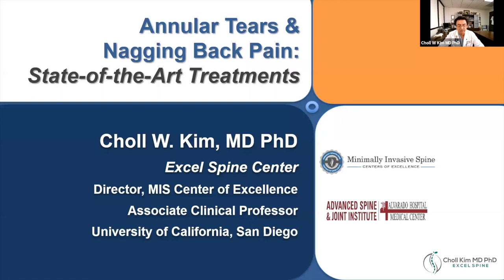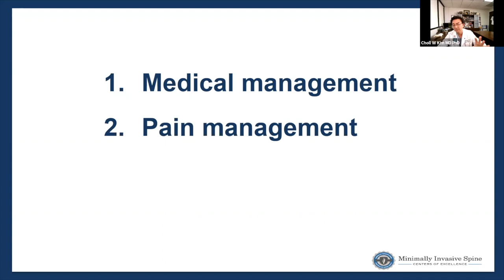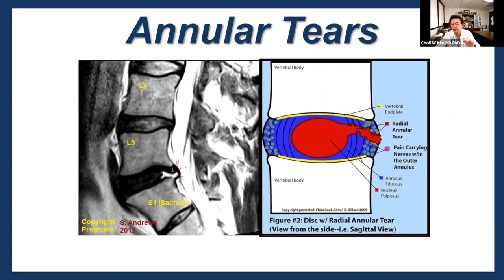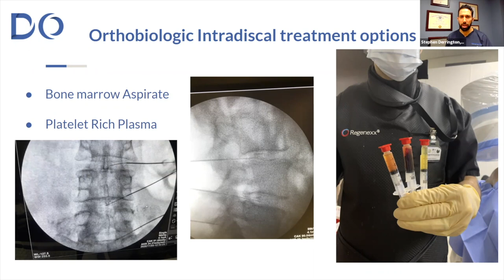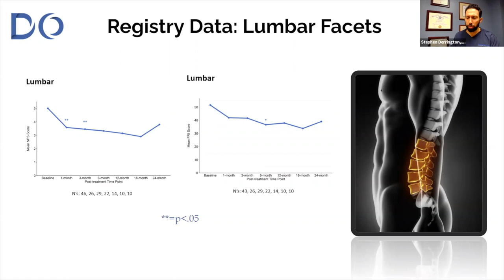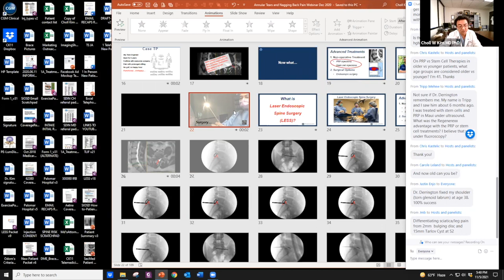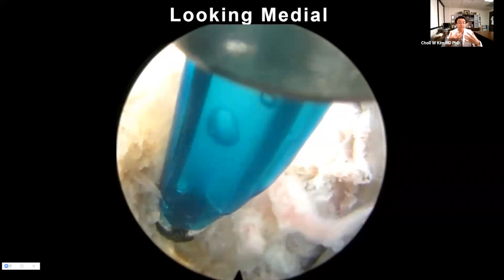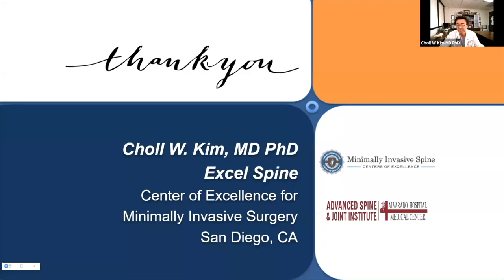Suffering with Back Pain? Webinar Recap!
Didn't get a chance to attend the webinar? Here is the recap...

Dr. Choll Kim (Orthopedic Spine Surgeon) & Dr. Stephen Derrington (Interventional Orthobiologics) provide their expertise on Advanced Treatments for Back Pain.

Topics of Discussion:
-The Real Deal on Lasers & Endoscopic Spine Surgery
-What are PRP & Stem Cell Treatments
-Open Q&A Session

For more information on Dr. Choll Kim, LESS, and other state of the art minimally invasive spine surgery: